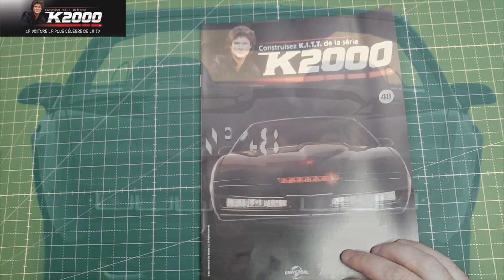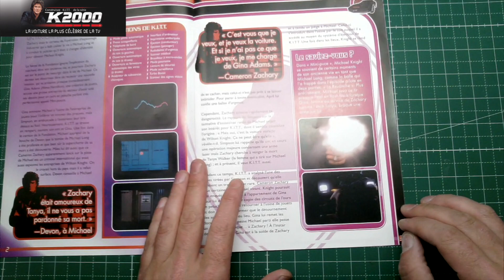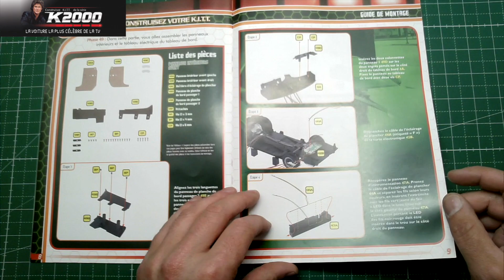N°48 ET 49 CONSTRUISEZ K2000 ALTAYA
CONSTRUISEZ K.I.T .T . DE K2000
De la serie tv knight riders